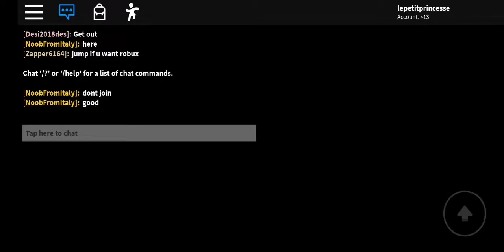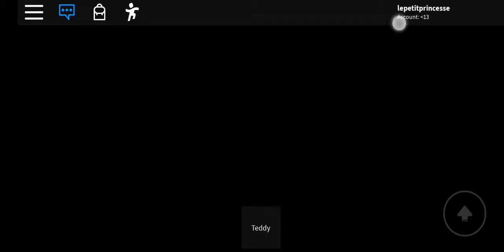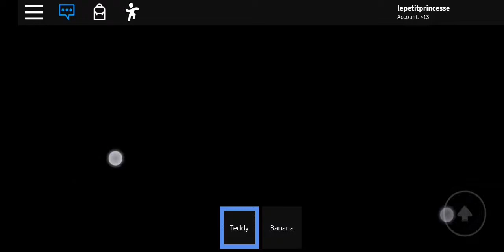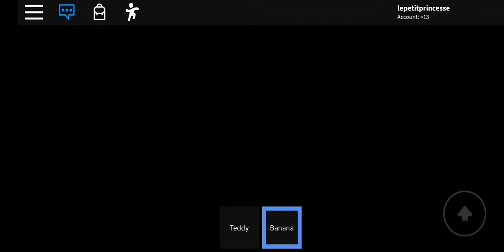Airplane 3 - Roblox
Don't worry guys the flight tickets didn't cost much and I didn't get the Covid-19. And I hope you are healthy too!